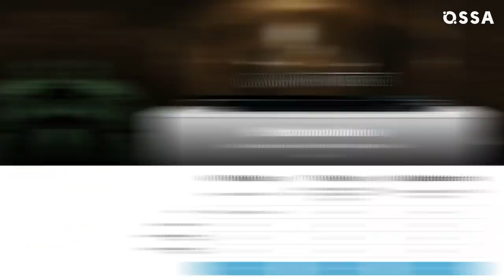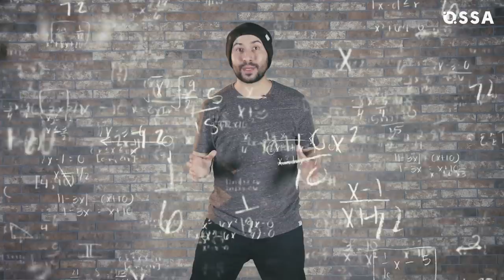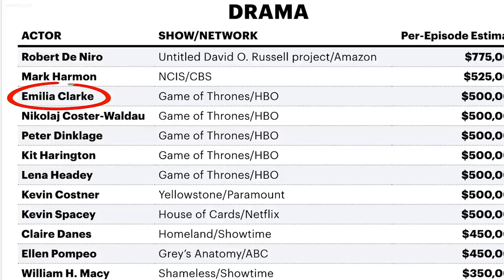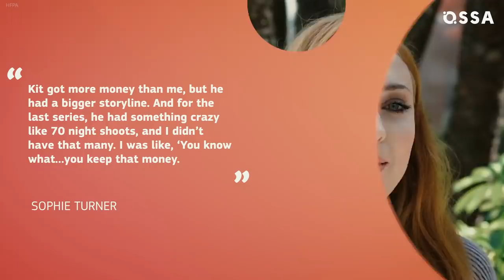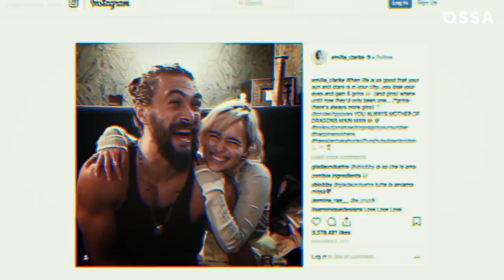Game of Thrones Real Cast Salaries Revealed | ⭐OSSA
Game of Thrones: How Rich Are the Stars? Watch the video about how much money the Game of Thrones actors makes! Game of Thrones season 8 has already started and it’s about time to find out about Game of Thrones net worth. Here are the coolest facts about GOT cast making money. Do you think Kit Harington net worth is the highest among the cast? You may be surprised that Peter Dinklage net worth and Nikolaj Coster-Waldau net worth are the highest! Watch where Emilia Clarke net worth and Sophie Turner net worth come from outside the HBO. Also, find out why Maisie Williams aka Arya Stark and Sophie Turner aka Sansa make less than Kit Harington aka Jon Snow and Emilia Clarke aka Daenerys. Here are some interesting facts on Lena Headey net worth. Find out why Lena Headey was almost broke. Find out how much Nikolaj Coster-Waldau is making for season 8. And have fresh facts on Peter Dinklage salary for the final season.